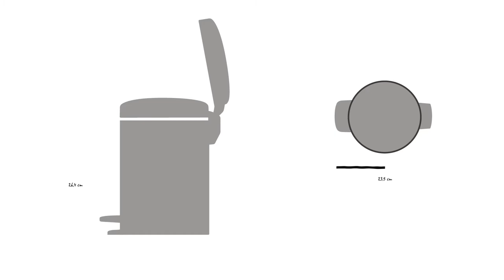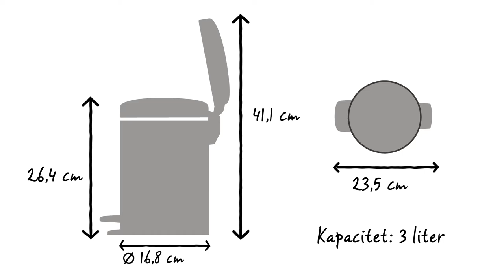NewIcon Pedalshink 3L | Brabantia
Brabantias newlcon pedalhinkar finns i många vackra färger och storlekar. Den här 3-liters pedalhinken är perfekt för badrummet och toaletten.

Pedalen kan hanteras lätt och det luktsäkra locket stängs sakta och tyst.

PerfectFit Brabantia-påsarna är färgkodade. Kontrollera färgkoden på insidan av din Brabantia avfallshink för att vara säker på att du alltid har rätt storlek.

Använd  Brabantia´s PerfectFit-påse storlek V med praktiskt knytband för denna New Icon Pedalhink.

Fäst enkelt påsarna utom synhåll.

Den utagbara innerhinken av plast är lätt att rengöra.

Den halkfria botten ger maximal stabilitet och förhindrar skador på golvet.

Denna newlcon pedalhink har en kapacitet av 3 liter. Den har en diameter på 16,8 cm och ett djup på 23,5 cm. Med locket stängt är den 26,4 cm hög och när den är öppen är den 41,1 cm hög.

Newlcon pedalhink finns i olika färger och storlekar.

Den är designad för daglig användning och 10 års Brabantia-garanti och service.